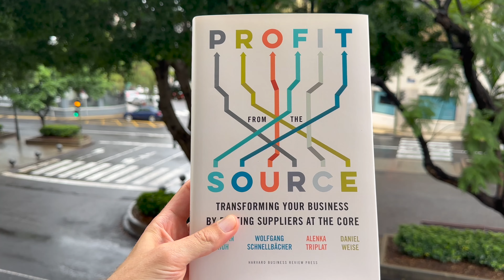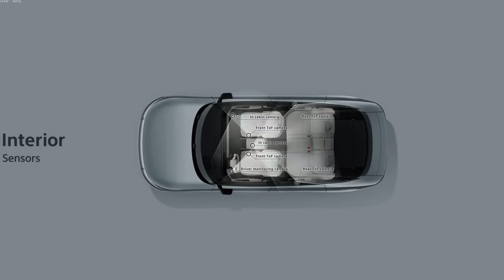News: Sony’s & Honda’s Afeela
In this episode of Procurement in the Park, we discuss the exciting partnership between Honda and Sony. This collaboration showcases the power of combining industry expertise with technology, as the two companies work together to create a unique and innovative EV that stands out in a competitive market. But the Afeela partnership isn't just about the new car – it also highlights the importance of strong relationships with suppliers in driving innovation and growth. As I highlight in my new book, Profit from the Source, the right supplier ecosystem can be a key source of competitive advantage.

To order Profit from the Source: